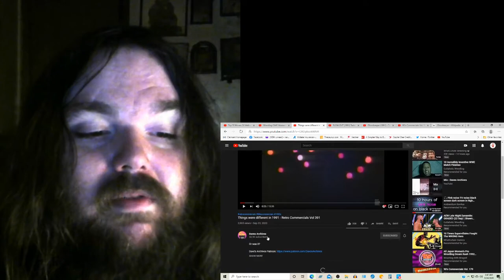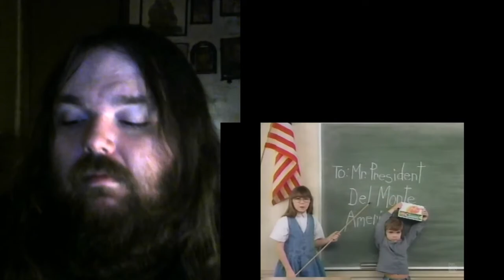1991 Retro Commercials Vol 391 reactions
This is my reactions to 1991   Retro Commercials Vol 391